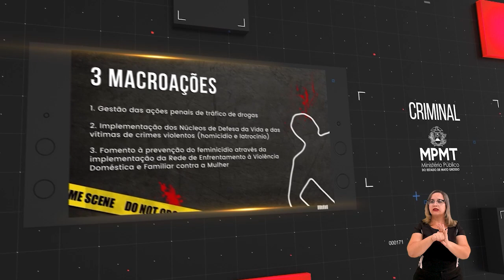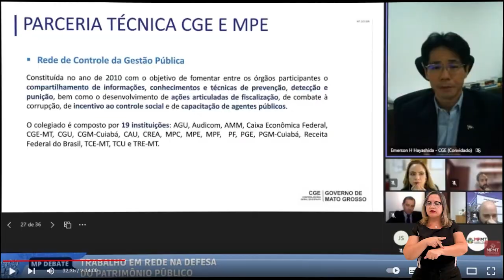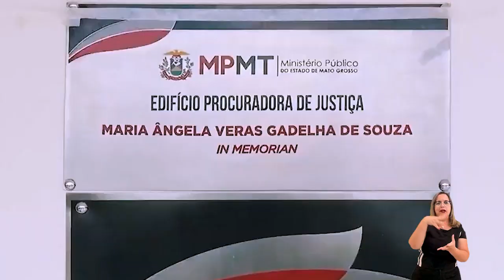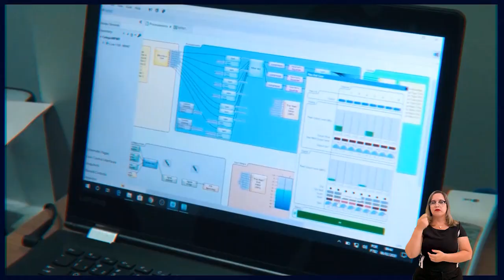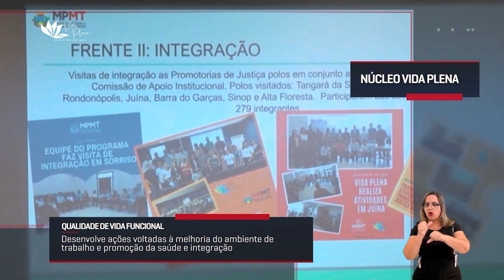Balanço da Gestão - 2019 a 2022